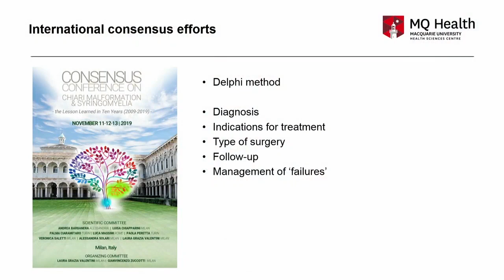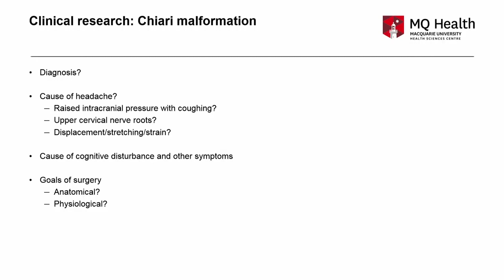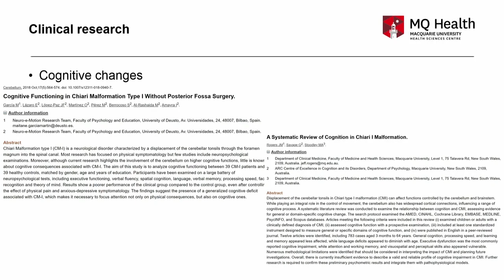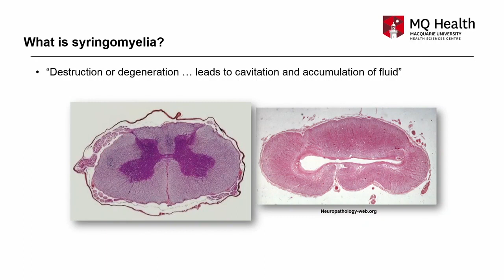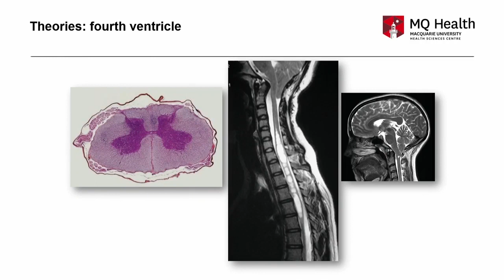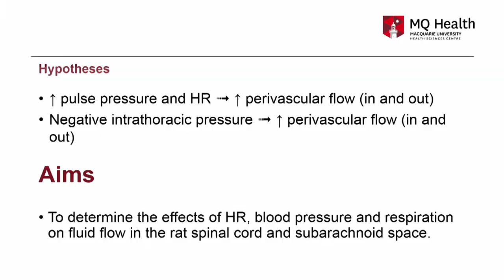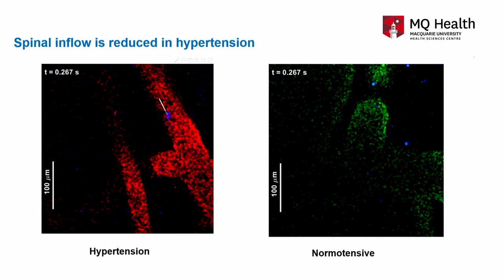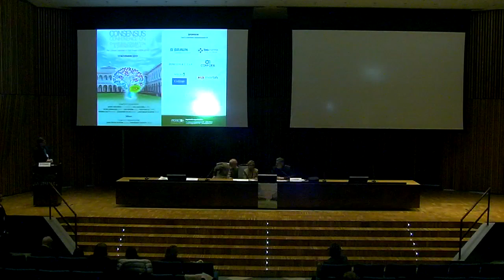Marcus Stoodley. What’s new about diagnostic criteria and research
Lettura tenuta in occasione della terza giornata della “Consensus Conference on Chiari and Syringomyelia” (Milano, 13 novembre 2019)